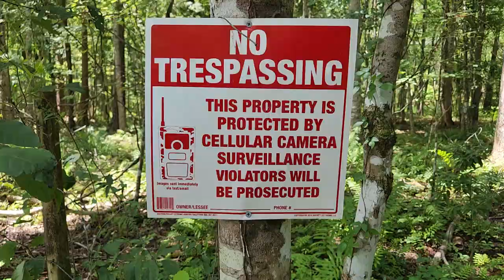Shooting box in the woods